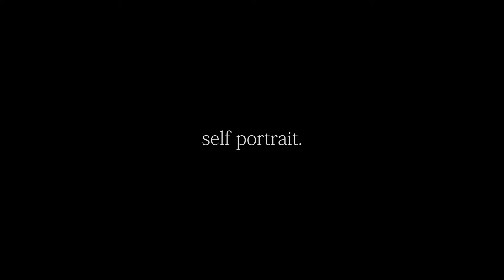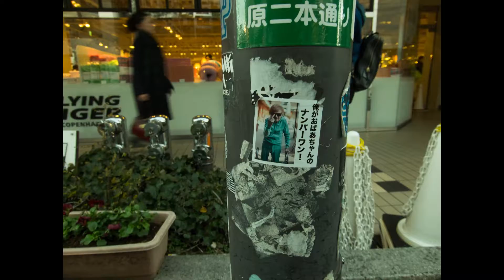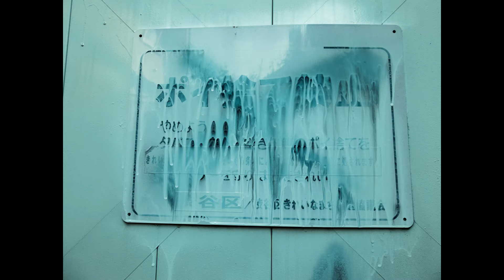Self portrait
Title : Self portrait

Photo by Masahiro Saito

Musicians
 Gt : Takayuki'Tatti'Otsuka
Tp : Kenichi Nishio
Ba : Masashi Akiyoshi
Drs : Kinya Yamashita